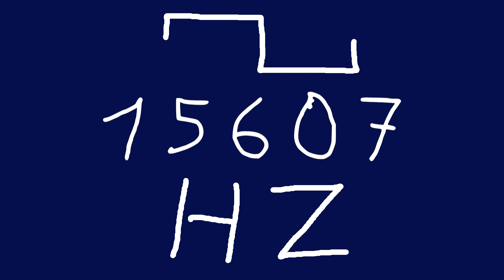15607 hz square